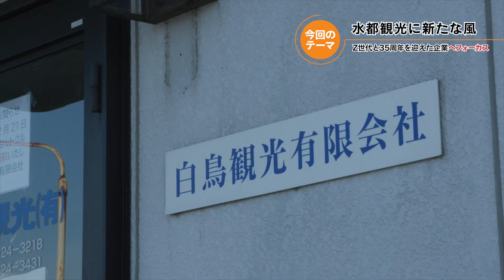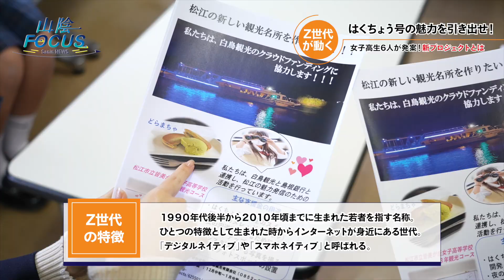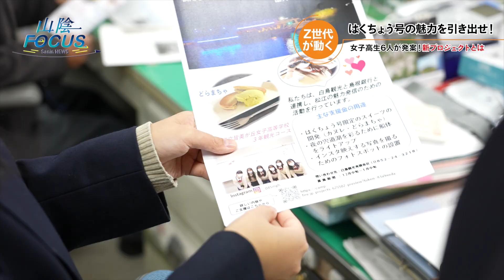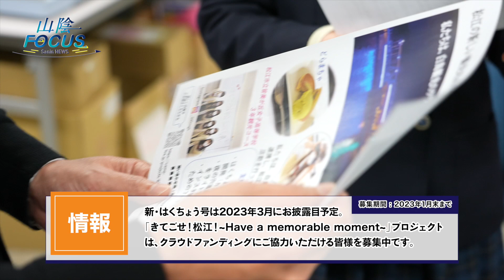【山陰FOCUS】水都観光にあらたな風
水都・松江を象徴する宍道湖。夕日に染まる絶景は多くの人を魅了する。
その魅力を船上から楽しめる観光遊覧船「はくちょう号」は今春、新たな装いに生まれ変わる。考えたのは地元女子高生。
彼女たちならではの趣向が取り入れられ、船に新たな風を吹き込む。